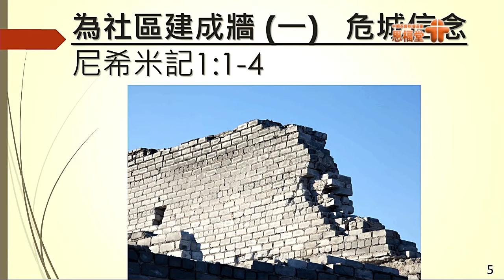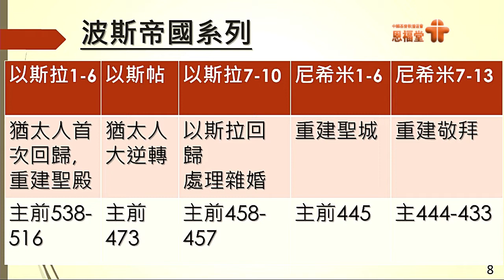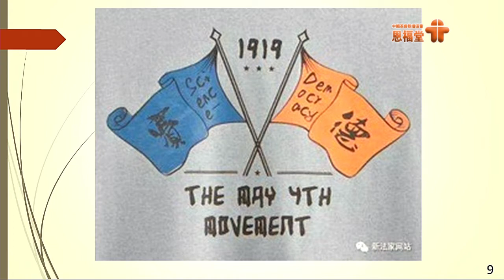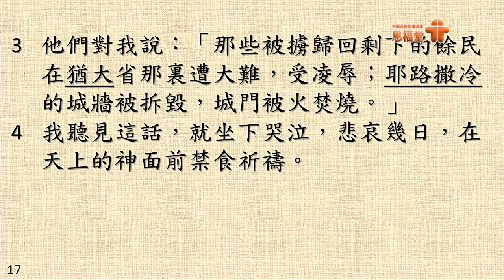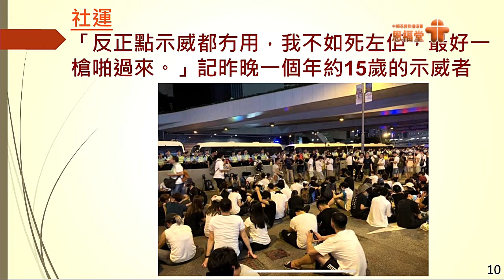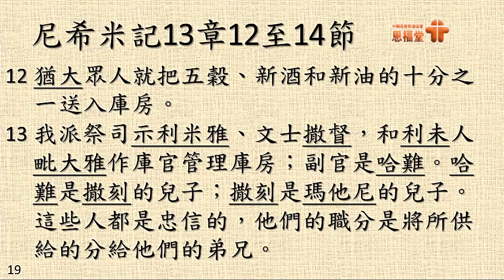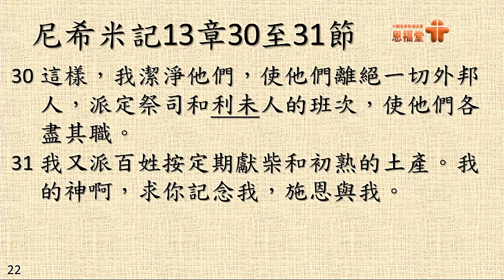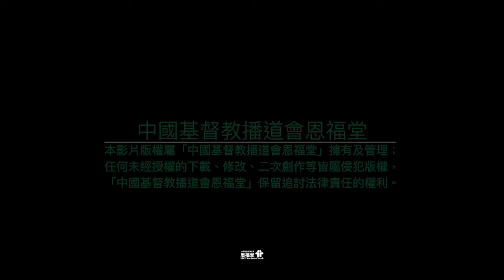【為社區建城牆：危城信念】| 黎家翹牧師 | 尼希米記1:1-4 | 恩福中心華語崇拜 | 2019-07-21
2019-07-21 恩福中心華語崇拜
講題︰為社區建城牆：危城信念
證道經文 : 尼希米記1:1-4
講員︰黎家翹牧師

App：yanfook＋